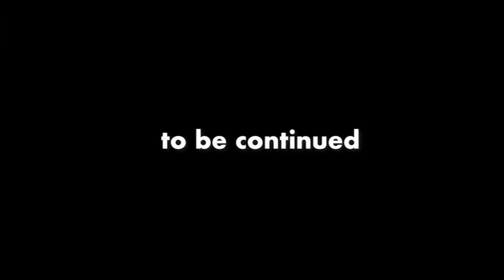「AIとおっさんの支配はどちらが幸福?Title回収。」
【ひろゆき】AIとおっさんの支配はどちらが幸福？ Blanche Hermine IPAを呑みながら。2022/1/27　からの1本目です。

と言う場合はご連絡ください。

多い時は10本以上、上げてますよ。最高は12本だったと思います。

一応、年間千本位を目標にしてます。

無敵の思考